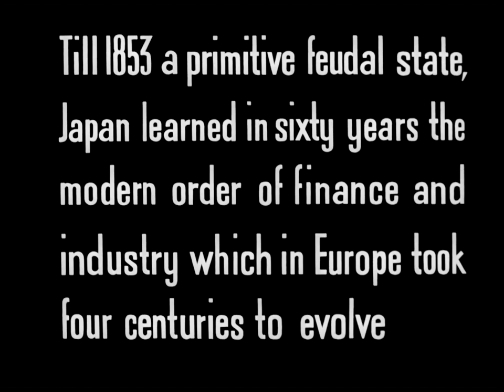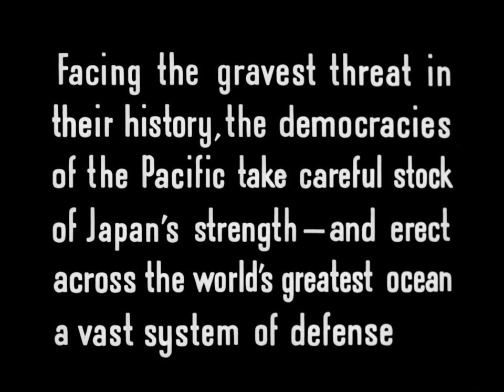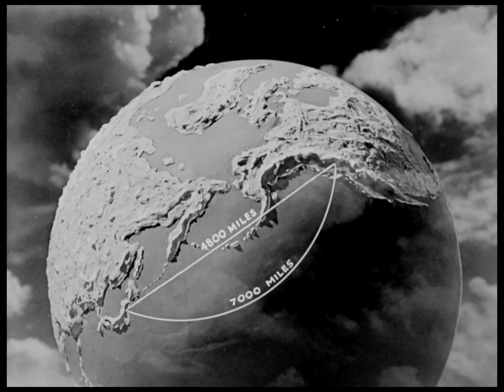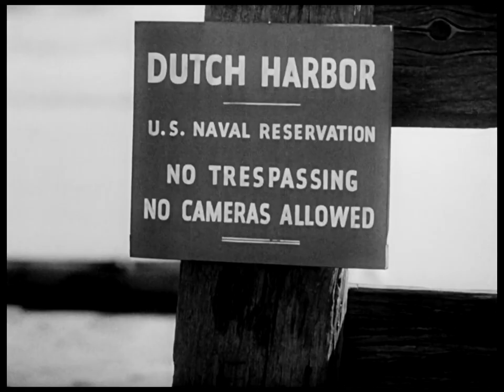Warclouds in the Pacific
This short film offers a portrait of Japan during the Second World War, as well as the Japanese-Canadians residing within Canada, who were loyal to democracy. The government of Japan sought to unite a "greater Asia" through sophisticated wartime industrialization aided by Nazi engineers, and a naval threat across the Bering Strait is explored with typical wartime propaganda fervour.

Directed by Stuart Legg - 1941